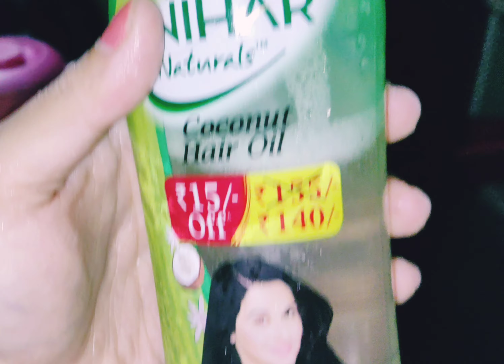DIY Relaxing Hot oil hair and head massage at home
Hello guys!
I am back with a new video of a relaxing hot oil champi at home, that would make any one fall asleep.. a much needed thing...

Self love and self care is everything that keeps you happy.